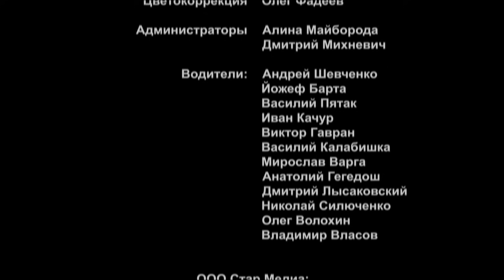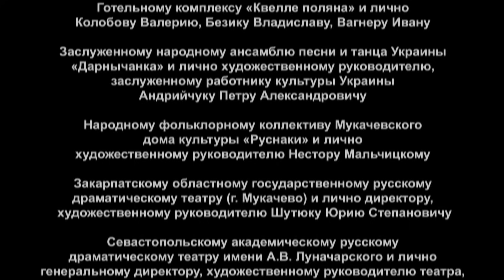Expect the Unexpected. Episode 2. Russian TV Series. Melodrama. English Subtitles. StarMediaEN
In a health resort located in a picturesque area in the Carpathian mountains, a disparate group of people from various backgrounds come together. Formerly citizens of the same country, they are now citizens of the new ex-Soviet republics - Russia, Ukraine, Belarus etc.

They have escaped from their sultry cities and their ‘inner circles’ for a while, and there in the mountains among the local people, whose calm and unpressured lifestyle is in stark contrast to their own, they begin to analyze their lives and examine their problems from a fresh perspective. There are moments of realisation, but not for everybody. Some have come to the resort to simply improve their health – others are looking for adventure or love.

And what about love? Love is the protagonist in this series – and love knows no boundaries. It does not need a passport and is indifferent to nationality. The story starts in a train compartment where a man meets a woman under embarrassing circumstances. A casual encounter? Maybe, but ask your friend where he met his wife!

Type: TV series
Genre: melodrama
Year of production: 2007
Duration: 8x45 minutes
Directed by: Tatyana Magar
Written by: Natalia Koinova
Directors of photography: Mikhail Muratkin, Vasiliy Borodin
Producers: Aleksey Terentiev, Vlad Ryashin
Premiere: 21/05/2007 (Russia), 27/08/2007 (Ukraine)
Cast: Igor Petrenko, Aleksandr Lazarev, Svetlana Nemolyaeva, Bogdan Benyuk, Natalia Sumskaya, Svetlana Timofeeva-Letunovskaya